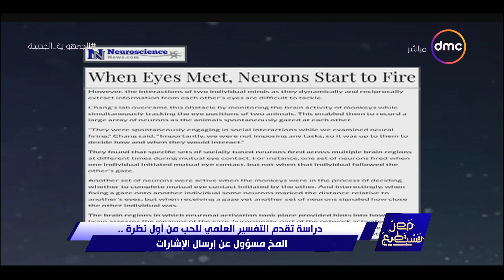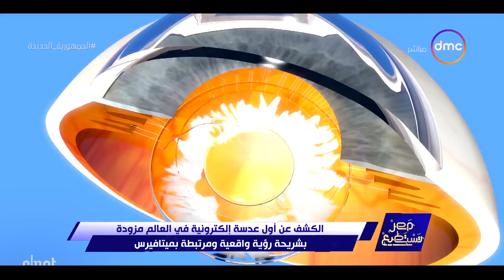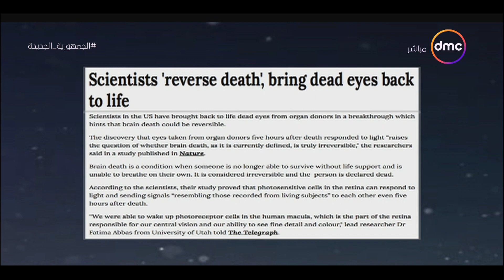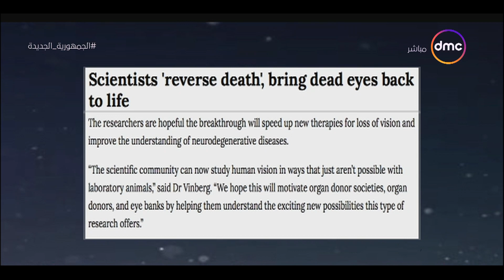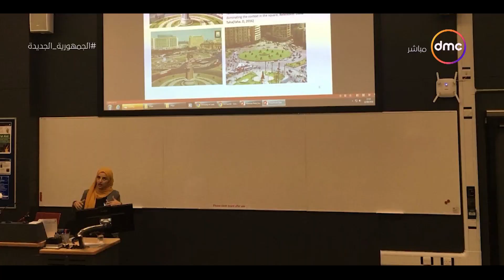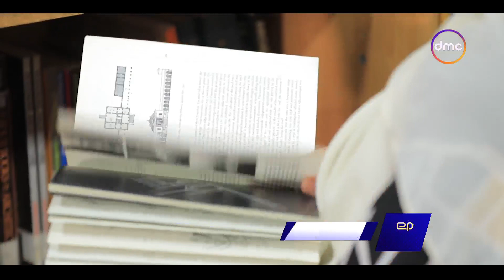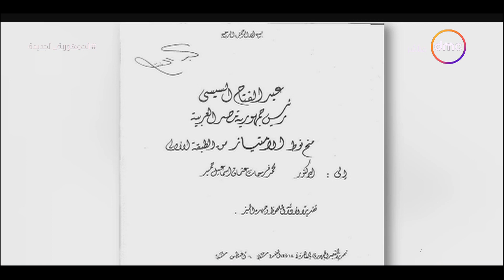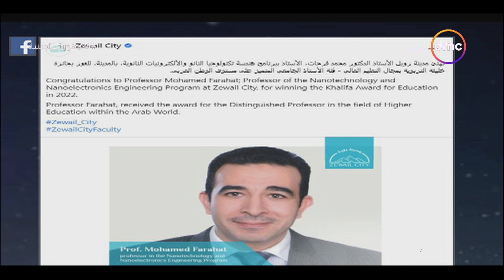مصر تستطيع - مع "أحمد فايق" | الخميس 19/5/2021 | الحلقة الكاملة